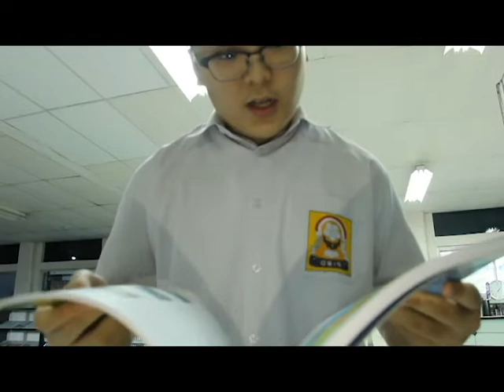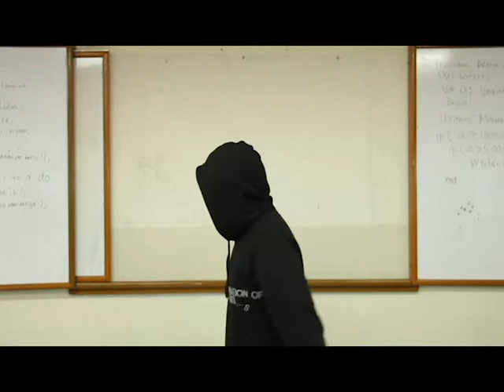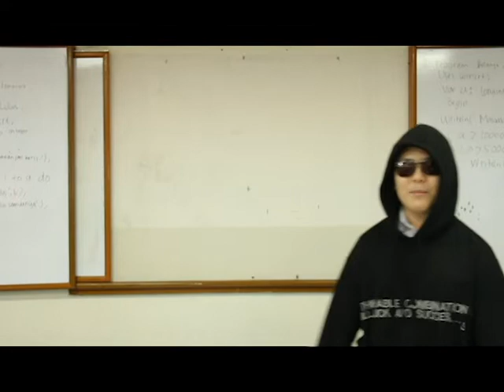Asia (Rude Cover) - TUGAS GEOGRAFI KELAS 9 SMPK IPEKA PURI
cringe comp.